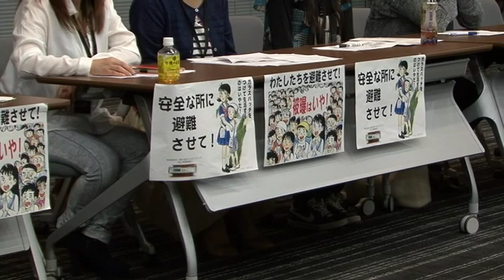「鼻血は事実」〜福島の母親「美味しんぼ」言論抑圧に抗議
雑誌「週刊ビッグコミックスピリッツ」連載マンガの「美味しんぼ」の表現をめぐり、双葉町を皮切りに、福島県、環境省、大阪市そして安倍総理までが続々と発行元の小学館に抗議したことに対し、福島県在住の母親らが東京で会見をし抗議の声をあげた。鼻血が出ているのは事実と、家族の健康状態が低下している状況を話し、「私たちの口封じとしか思えない」と訴えた。